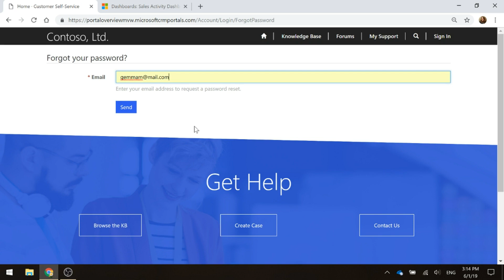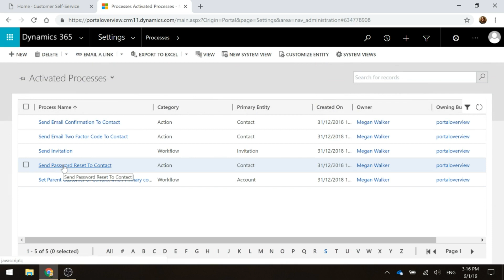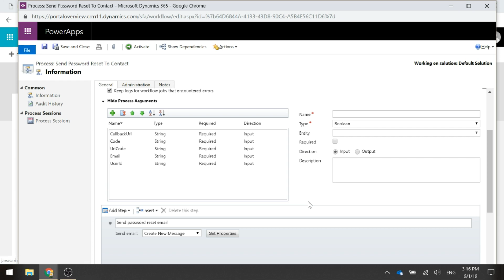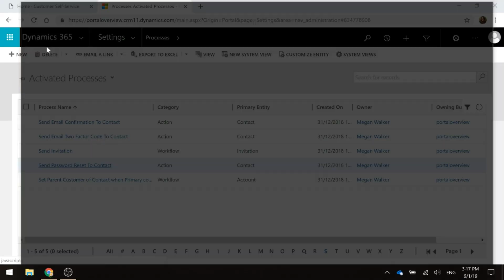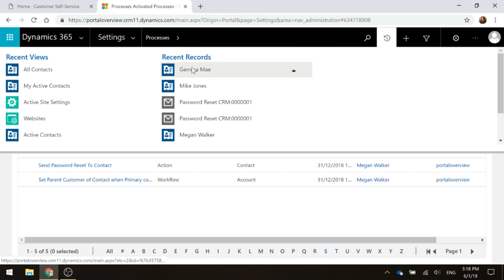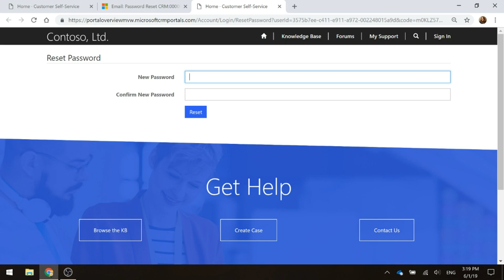Forgotten Password Functionality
This video is part of a series on Microsoft Portals, as part of Dynamics 365.